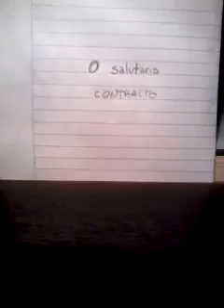Oh Salutaris CONTRALTO